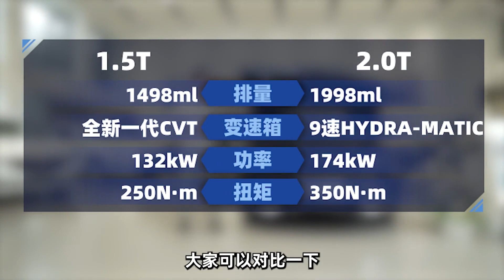探店全新别克君越Lacrosse，听我的，一定要晚点买！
_________________★独家授权★_________________
6K一体屏，电子怀档，ANC主动降噪，主副驾电动座椅，这些都是全系标配，重点是，别克君越Buick Lacrosse新车刚上市就有优惠了，但要是和雅阁天籁凯美瑞迈腾蒙迪欧比亚迪汉这些车相比，还是有点压力。